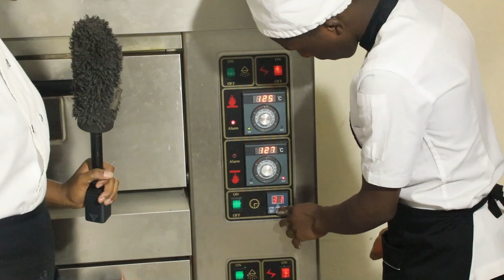Menya uko wakora VANILLA CAKE